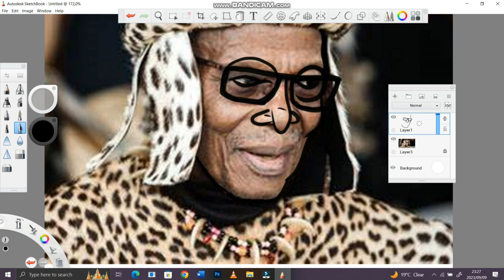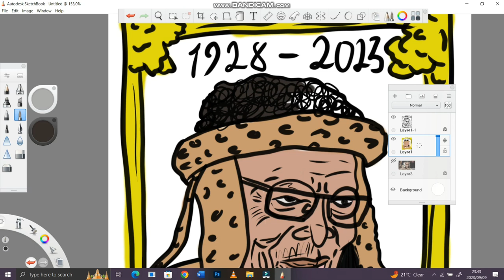HOW TO DRAW PRINCE MANGOSUTHU BUTHELEZI AS A CARTOON ON PC LIKE A PRO.